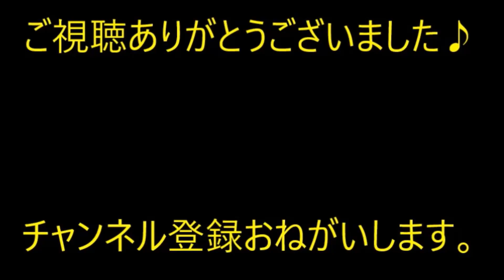【修羅場】嫁ネトゲで知り合った大学院生と浮気発覚。義父母にクズ扱いされたり、色々あったけど、今さっき全部終わったよ。【痛快・スカッとジャパン】